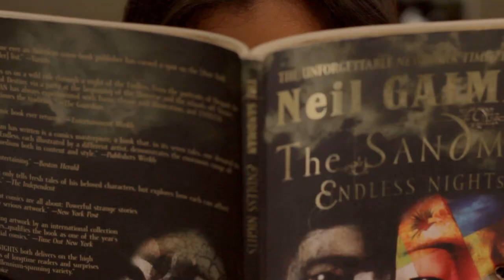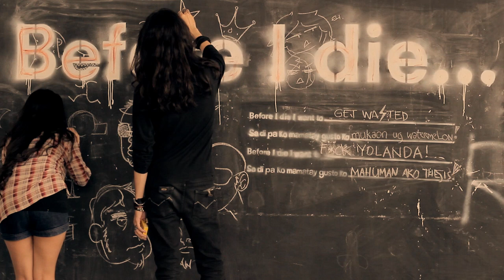Foc Fashion - Two Pound Relationship (Official Music Video)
Foc Fashion's 2nd music video.
A story of love and getting wasted.
Produced by Foc Fashion
Starring Julia Muaña, Joshua Aquino, Rafi Mustafa, and ourselves. Directed and shot by Act Up.
Directed by Chloe Veloso
Cinematography by Bugz Saavedra
Edited by Samantha Solidum
Colored by Ernest Diño.